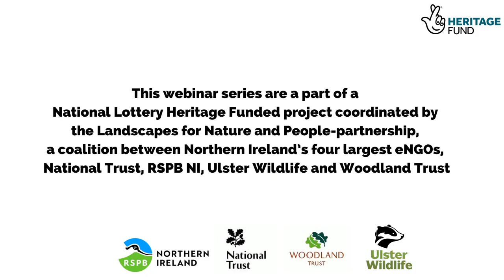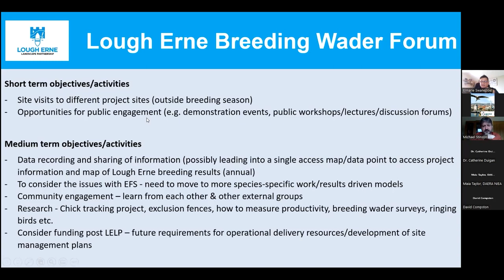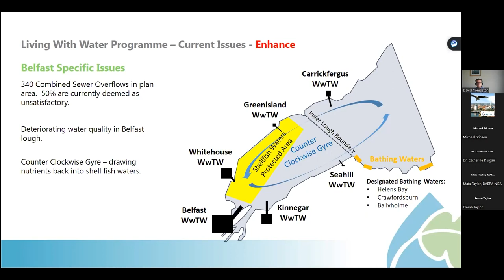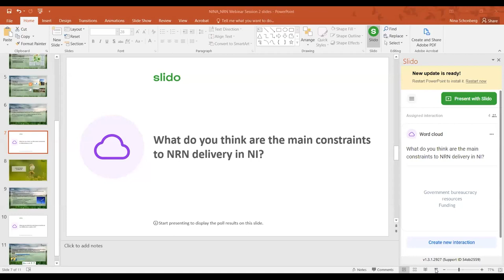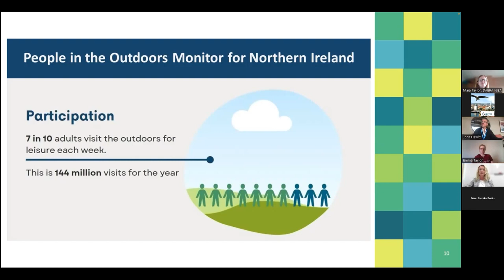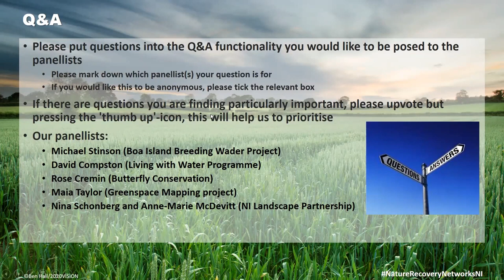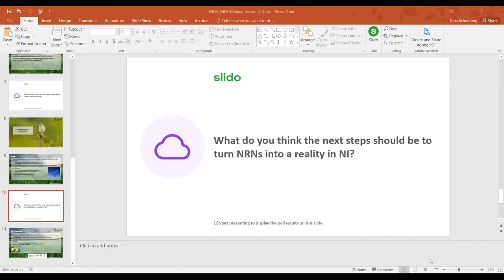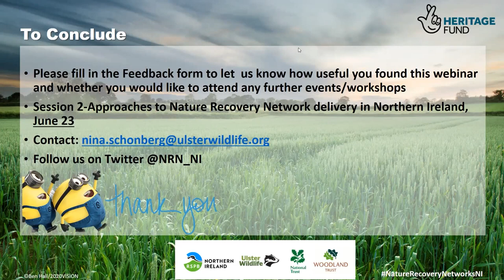NRN Northern Ireland: Approaches To Nature Recovery Networks In Northern Ireland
This webinar was the second and last session of our second webinar series, which took place in June 2022. Following up from the first session, the
aim of this second webinar was to have a closer look at some of the potential delivery mechanisms for NRNs in Northern Ireland. We heard from a wide spectrum of Northern Ireland-based initiatives and the role they could
make in decision-making for NRN delivery locally, regionally and
nationally. The panel session was  Chaired by Dr. Catherine Duigan.

These webinars were a part of a National Lottery Heritage Funded partnership project between Ulster Wildlife, National Trust, RSPB NI and Woodland Trust, designed to build capacity to deliver Nature Recovery Networks in Northern Ireland.